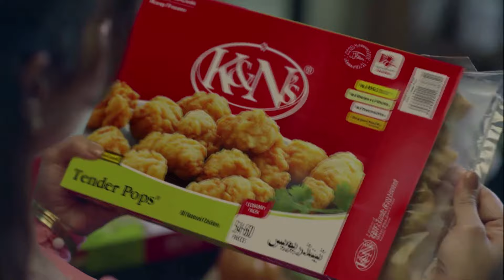K&Ns Corporate TVC Directed by Oni Sen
Line Produced by Impetus - The Haze Films